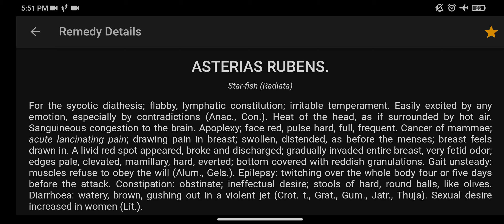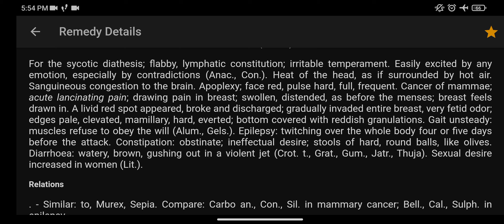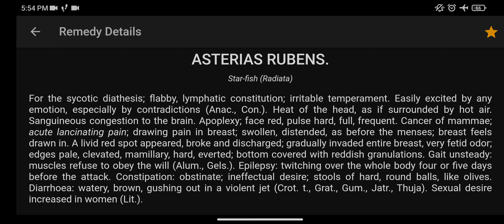||ASTERIAS RUBENS- HOMOEOPATHIC MEDICINE||EXPLAINED WITH ALLEN KEYNOTES ||DR.DEEKSHA||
To buy notes DM on Instagram In this video, I have explained about I have shared some personal tips and tricks to help you make the concept more clear. I hope after watching this video all your doubts regarding will be crystal clear.